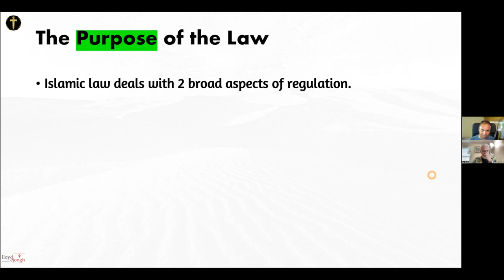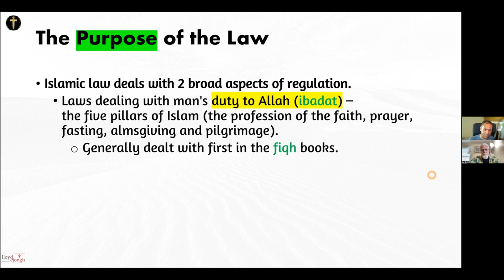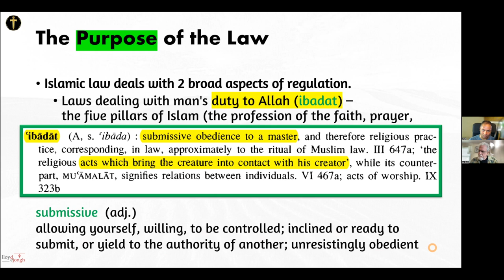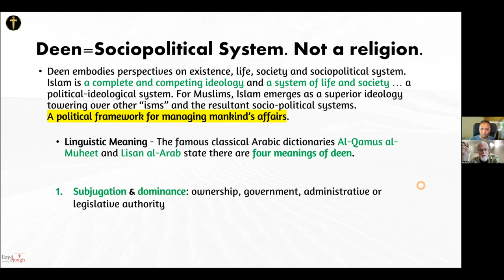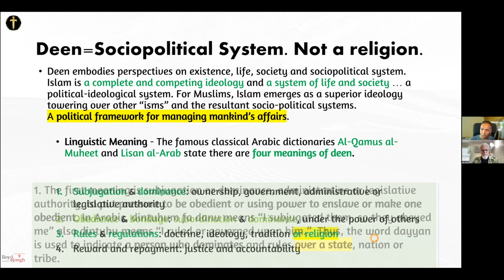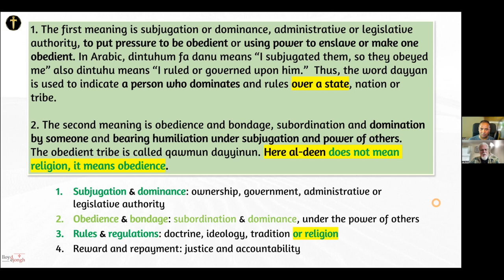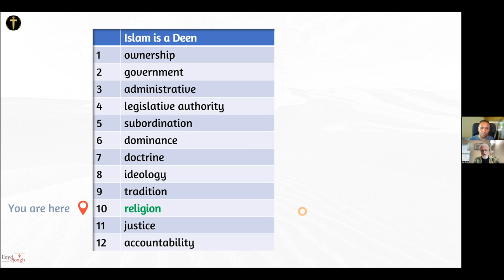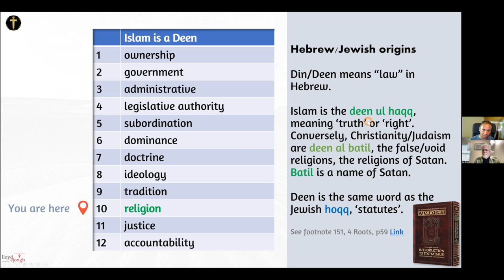Lloyd#14: Islam is a Political Ideology, not just a religion!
In this episode, Lloyd helps us understand that Islam is not necessarily a religion as we in the West define it (i.e. man in relationship with God), but a political system with the intent of completely subjugating its subjects, as well as those who are not adherents of Islam at all.

Shariah Law (plural = 'Shara'i), he maintains is a "clearly defined way", with Muhammad as the model for the rules and regulations which are required for the believers to follow.

Lloyd continues that there are 2 aspects of Shariah regulations:

1) Ibadat = the duty or obedience a believer has to Allah, which is worked out in the 5 'pillars of Islam'.
2) Mu'amalat = the duty of human relations.

These duties of the believer are carried out in complete submission to Allah, much as a slave to his master, so that Islam amalgamates the moral, civil and ceremonial law together as one entity.

Salvation, according to Lloyd, then comes through following these rules which are laid out in Shariah.

The Deen (i.e. the practices) is a sociopolitical system used to compete against and replace any other  political system, which today would be the West. This is because Muslims perceive that Islam is a superior political system created by Allah himself, and thus naturally should supersede any other system in existence, because they are merely made by men.

Lloyd points to the 4 meanings of Deen:

1) Subjugation and Dominance, which allows force to be used in its implementation if need be.
2) Obedience and Bondage of others, especially those who are not Muslims.
3) Rules and Regulations, which are the doctrines of Islam
4) Rewards and Payments, which one can receive in this life.

So the Deen of Islam is a political System, or ideology, and not necessarily a religion.

Yet, we in the West are completely unaware of this aspect of Islam as we assume it is just another religion like our own.

To show just how much it is a political system, Lloyd looks at the 12 criteria afforded by Muslims which make up their Deen, in order of importance: 1) Ownership, 2) Government, 3) Administration, 4) Legislative Authority, 5) Subordination 6) Dominance, 7) Doctrine, 8) Ideology, 9) Tradition, 10) Religion, 11) Justice, and 12) Accountability.

Note that religion is way down in 10th place, and the other criteria which we would categorize as important to religion, doctrine and ideology, are in 7th and 8th place.

This suggests that religion as we know it is not that important to Islam, which considers the more political criteria a lot more important, proving it really is a political system, and the quicker we understand it as such, the easier it will be for us to understand it and confront it.

(66,540) Music: "Epic Heroic Conquest" by Musiclfiles, from filmmusic-io